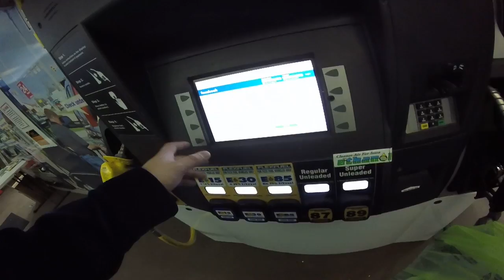Random National FFA Convention Clip- Alternative Fuel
A company that specializes in what I believe is propane alternative fuels.